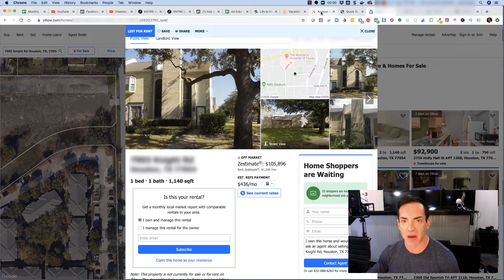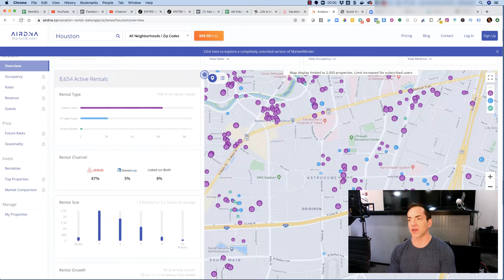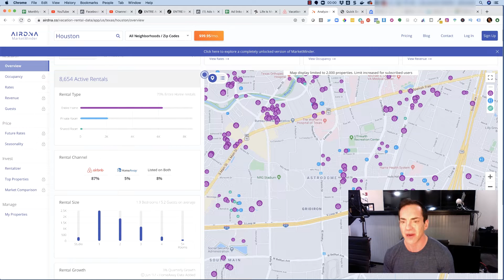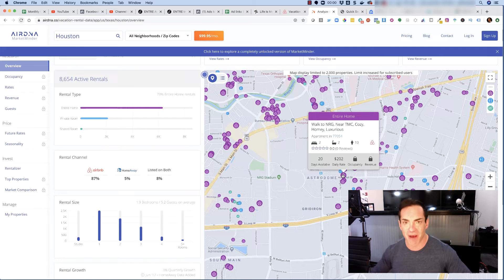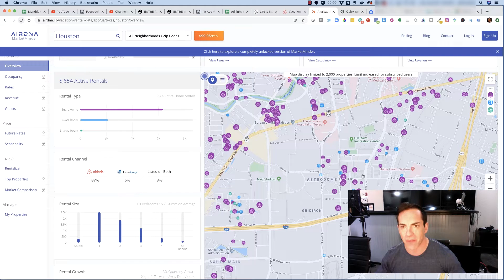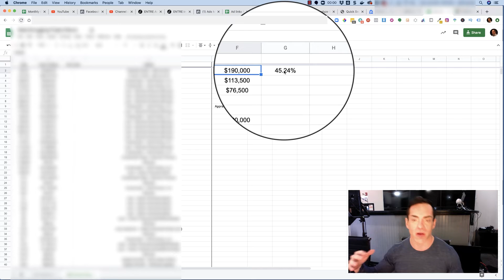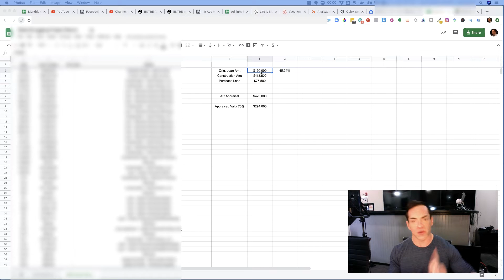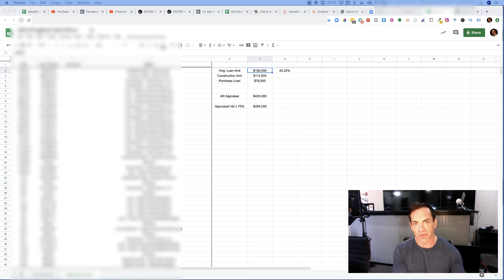Real Estate Investing With No Money - Can You Really Invest In Real Estate With No Money Down?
Want to get into real estate investing with no money? Is it even possible?

Start Your Life Transformation with a Free Masterclass!

To start investing all you need is money, right?

Wrong!

All you need to invest in real estate is as follows:

Communication skills
Networking skills
A basic understanding of business planning

I bet you thought money would be on that list but you’d be wrong…

As an Entrepreneur, there's never an issue of a money shortage, only a skills shortage.

This means that you can invest in real estate without using any money out of pocket, but what you can’t compromise on is skill.

Are you ready to start learning how to widen your skills and knowledge to earn real value from Real Estate using strategy alone?